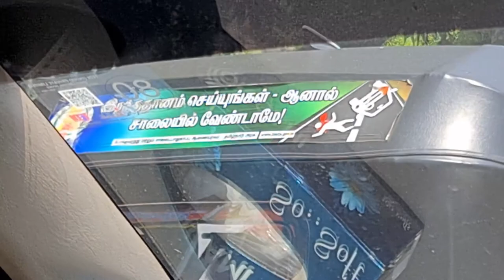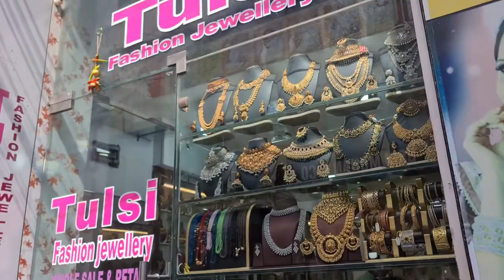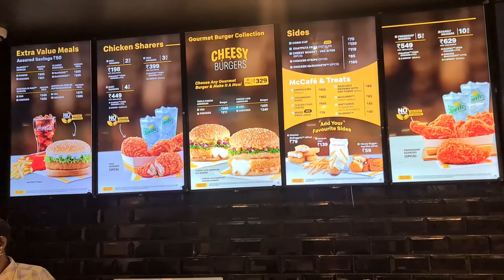Vacation to India | Shopping at Sowcarpet Street (part 1)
hey guys, here is our vlog on 24 days vacation in India. i will be uploading them in few parts, on our tour in india on both south india and north india. hope u enjoy. In 24 days, we went from Chennai, thrupathi, kanchipuram, tanjavur, pondichery, thiruchi, madurai, palani to Delhi, varanasi, Haridwar and Rishikesh.
Here is reference for our tour guide. Please contact if u need a customised tour.